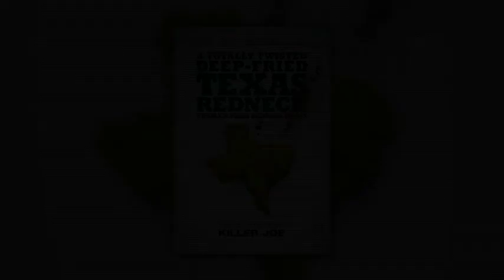Matthew McConaughey, Gina Gershon, William Friedkin | Interview | TimesTalks